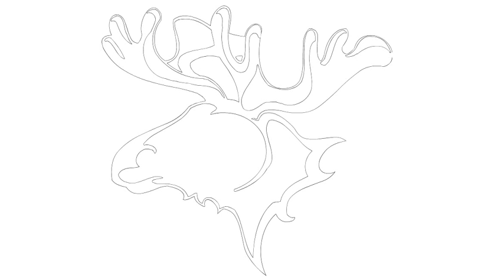Vẽ một hình xăm #94